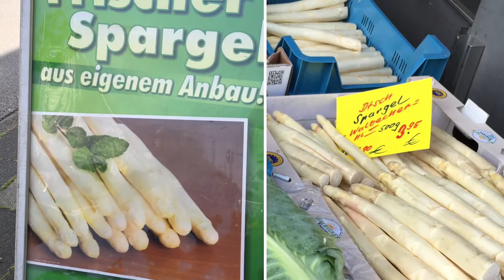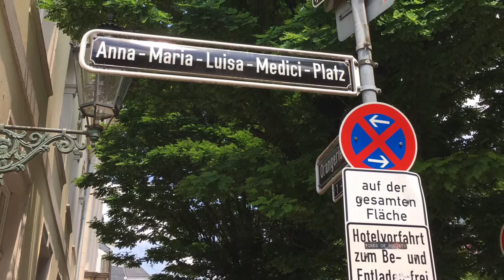Solace Scott Joplin, covered by LARDspecialK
Photo, Souvenir of Düsseldorf, June 2016
BGM, piano play by LARDspecialK